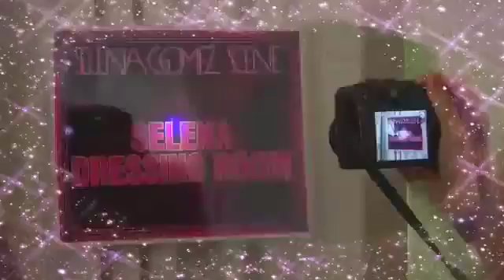Meet The Winners of Dream Out Loud Contest